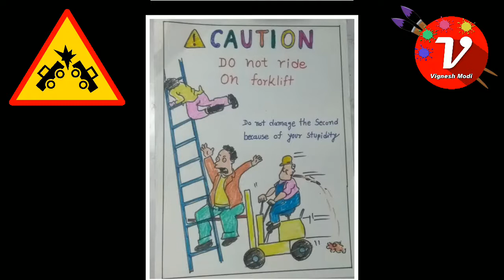How to Draw Safety Drawing | Helmets Save lives| Safety is a Best Tools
આ વિડિઓ  દરેક  સુધી પોંહચાડવાની જવાબદારી તમારી  છે મિત્રો...
આપણા બારક ને સ્કુલ માં. પ્રોજેક્ટ  બનાવા આપ્યો છે. તો આપ તેની મદદ કરવા માટે  નીચે ની
આપેલી લીંક ને દબાવો. આપણે ગમે તો લાયક કરો. શેર કરો.